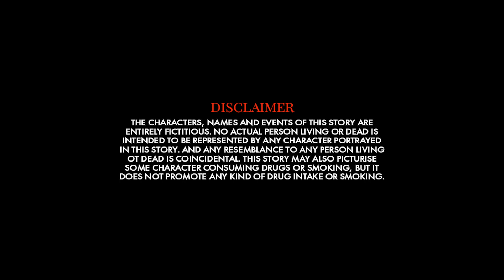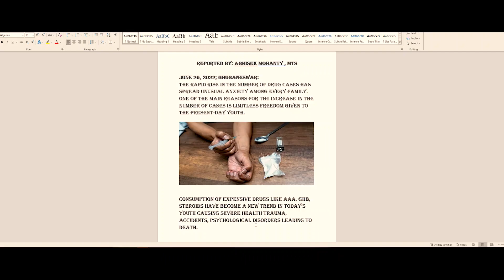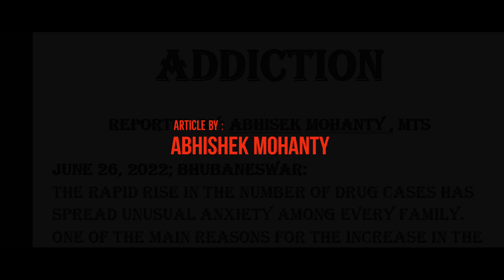AAA-Addiction Alert Awake|| Odia Short Film || ଓଡ଼ିଶାରେ ଏଭଳି ସିନେମା ଦେଖିନଥିବେ || Manoj Mishra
Credits -:

Cast- Abhisek Mohanty , Krutibas Dalai , Rahul Sarkar
► Writer & Director - Anurag Patnaik
►DOP - Mausam Sahoo
►Poster- Nitesh Mishra
►Poetry - Sumit Panda
► Poetry Voice Over - Manoj Mishra
►VFX & Graphics - Ashish Patra & Soumya N Mohanty
►Music & Audio Post - Anurag Patnaik
►Video Edit  -  Anurag  &  Mausam